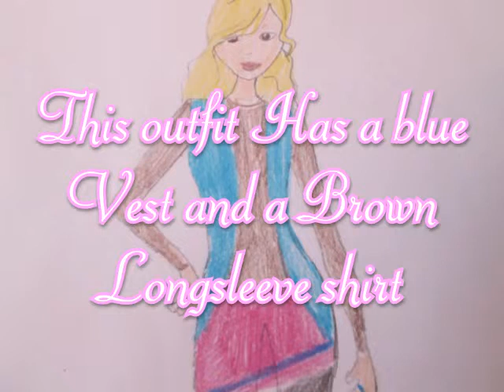youtube video #-7CCHzLuTG4